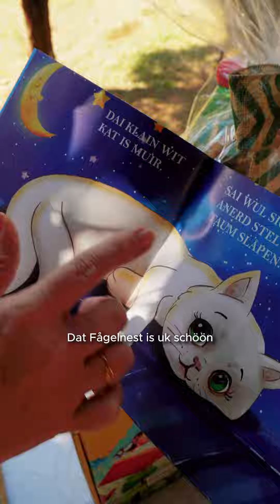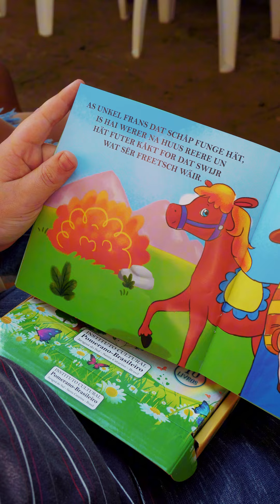Grupo Coroa | Lançamento do 1º Livro Pomerano do Brasil!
Lançamento da PRIMEIRA coleção de livros infantis em pomerano lançada no Brasil, desde a chegada desses imigrantes, há 165 anos! 💚

O Grupo Coroa apoia iniciativas que resgatam e ajudam a preservar a cultura dos nossos imigrantes, por isso, no Dia do Imigrante Pomerano em 2024 prestigiamos este lançamento, coordenado pela nossa colaboradora, Lorraine Lampier, por meio do